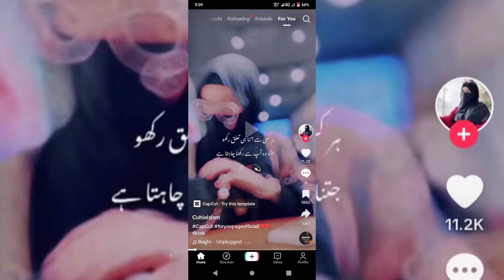Tom Cruise daughter buy a new Doll so happy and excited 😊